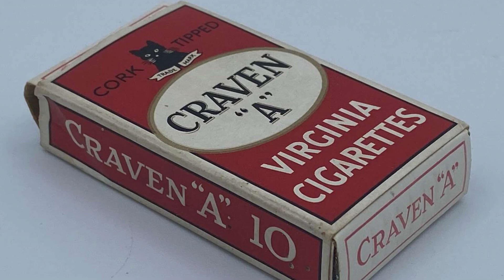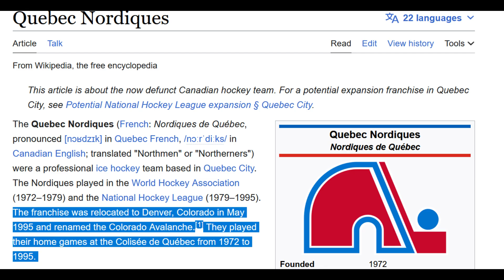The WORST Cities in Canada!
Sorry if we did not get to your city :(
This video is for comedic purposes ONLY.